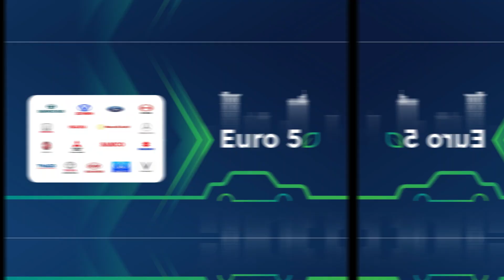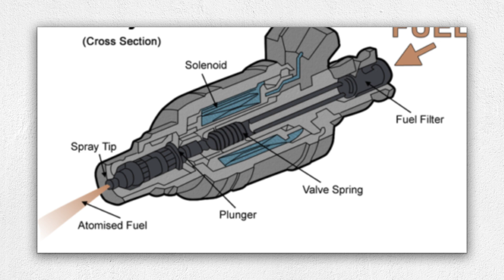Would be New Gen Suzuki RVG500R First Impression!!!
New Gen Suzuki RVG500R Unveiled🔥 Bringing Back the most Demanding Two Stroke Engine

2.In any case if i havent given the right thumbnail credits
3.If i havent given thumbnail credits
3.For thumbnail removals

I would gladly cooperate with your issues and try to make them solve and response to the emails soon as i can😇.